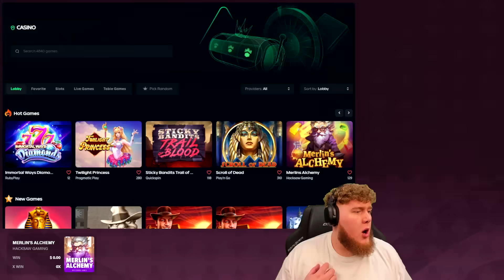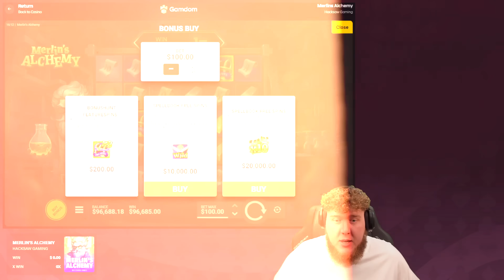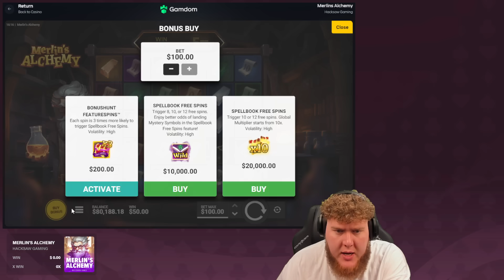THE ALL IN CHALLENGE FINALLY PAYS HUGE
Today, We went All In on the new Merlin Alchemy Slot!